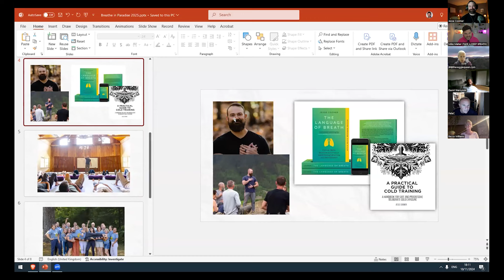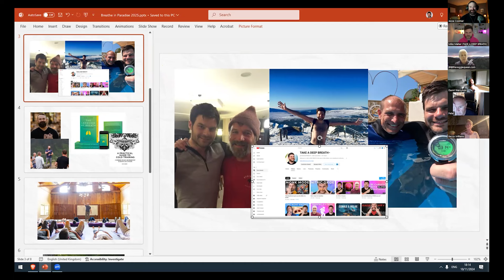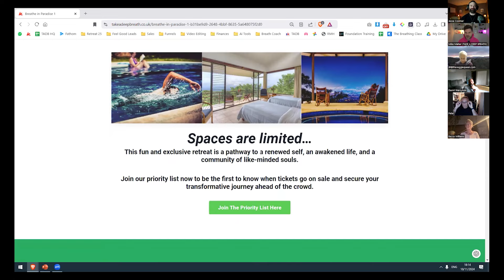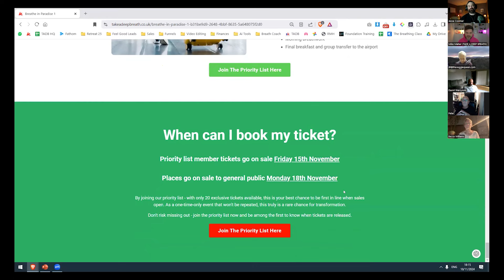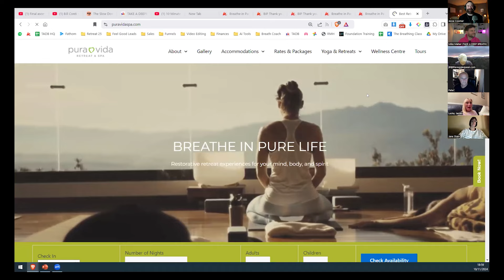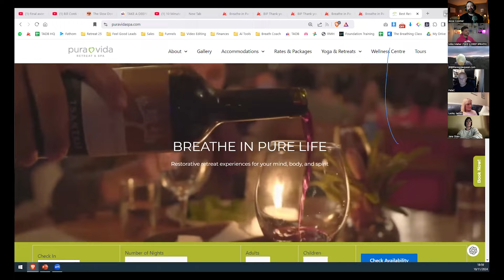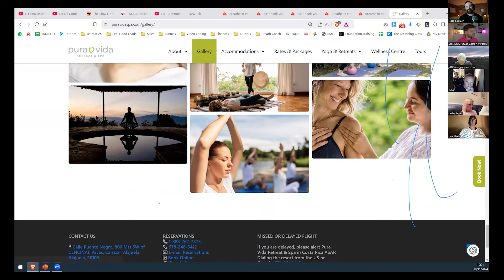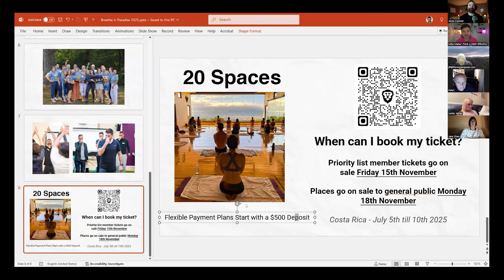The Ultimate Breath Battle: Maher vs Coomer (Free Guided Breathwork)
🌴 Want to join us in Costa Rica next July? Only 19 spots available! Get priority access & exclusive bonuses by joining our waiting list before tickets open this Friday 18th November ⬇️

🌊 The Breath Battle: Join Mike Maher & Jesse Kummer for this unique breathwork session combining playful energy with powerful techniques. Experience breath awareness, movement, super ventilation, and relaxation in this one-of-a-kind collaboration between two leading voices in the breathwork community. Get ready to breathe, move, and maybe even laugh!

0:00 Welcome & Introduction to the Breathwork Battle
2:25 Introduction to Today's Session Structure
4:15 Introducing Jesse & Mike
6:47 Preview of the Costa Rica Retreat
8:32 Beginning Breath Awareness Exercise
18:19 Standing Movement & Shoulder Rolls
24:18 Energetic Movement & Tapping Exercise
30:14 Super Ventilation Session Introduction
50:32 Costa Rica Retreat Details & Overview
57:03 Q&A Session

Safety Information:
Do not practice this breathwork during pregnancy, or if you are epileptic. People with cardiovascular issues, or any other serious health conditions, should always consult a medical professional before starting breathwork. These breathing exercises are a guide only, you should always listen to your own body and not push yourself, if you feel unwell STOP. Never practice breathing exercises before or during diving, driving, swimming, taking a bath, or in any other circumstance where the loss of consciousness could result in bodily harm. Deep breathing may cause tingling sensations, a ringing in the ears, and/or light-headedness. These are normal responses and are no cause for alarm. If you faint, however, you have gone too far and should take it more slowly next time.